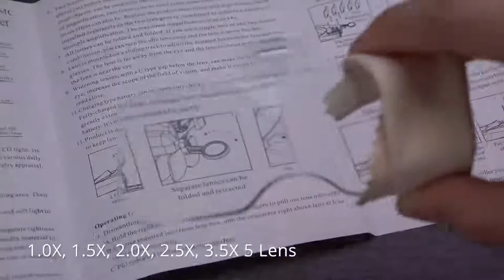[eSynic] LED Headband Magnifying Glass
Details:
*Adjustable Tightness & No Nose Support*---: The Head Mount Magnifying Glasses with Light is Designed to Convenient Your Use. There is an Independent Adjusting Switch at the Back of the Headband, which can Easily Adjust the Tightness of the Headband and Fix it. There is No Nose Support Design, which will Not Cause Discomfort.

*5 Detachable Lens*---: The Headband Magnifier Has 5 Detachable Lens (1.0x, 1.5x, 2.0x, 2.5x, 3.5x). One or Two Lenses with Different Multiples can be Used at the Same Time, so it Could Meet More of Your Requirements and Help You to Handle Different Tasks.

*Adjustable LED*---: The Head Mount Magnifying with Light has Two Levels of Brightness Adjustment, which can Meet Different Lighting Needs.

*Rechargeable Battery*---: The Led Illuminated Hands Free Head Magnifier is Designed with Rechargeable Battery. The built-in Rechargeable Battery can be Used for 8-12 Hours when Fully Charged. And the Battery Compartment can be Disassembled for Charging, which does not Affect the Use.

*Wide Application*---: This Headset Magnifier is Suitable for a Variety of Daily Work, Such as Mechanical Processing, Electronic Maintenance, Jewelry Identification, Clock Maintenance, Handicrafts, etc.